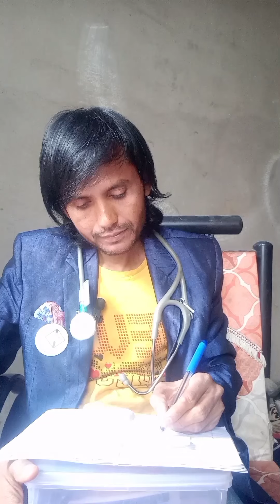sahab bahut tabiyat kharab ho gai#funny#reel#comedy#shotvideo#